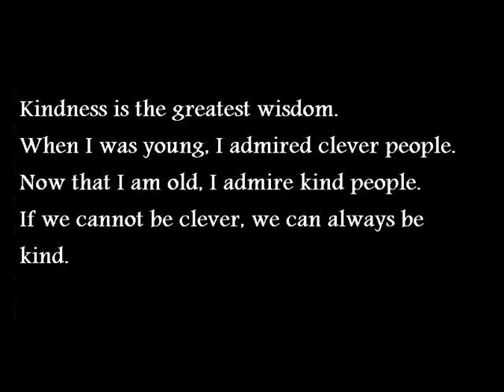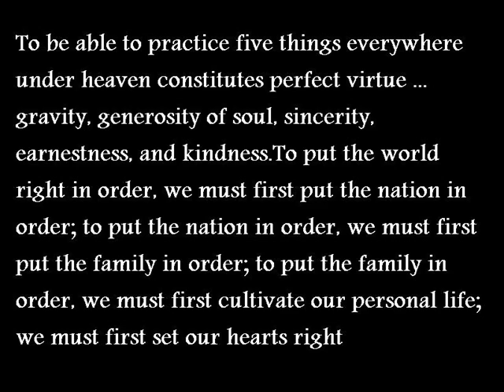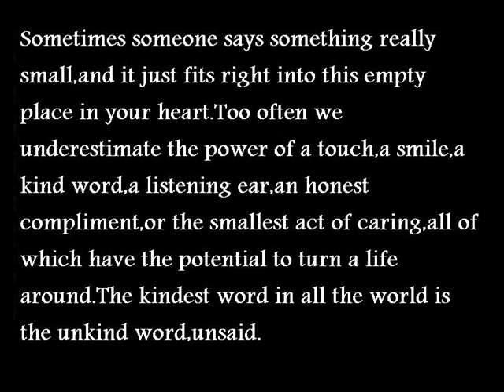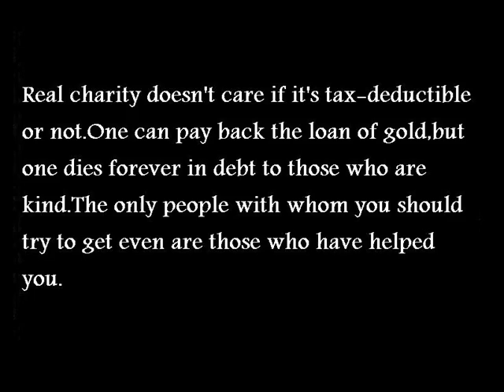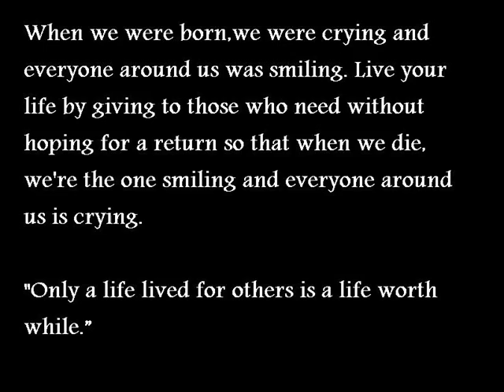Do good deeds with Kindness, Compassion, and Love....